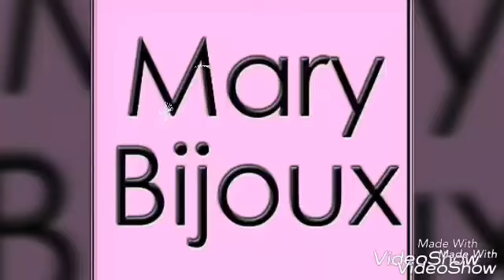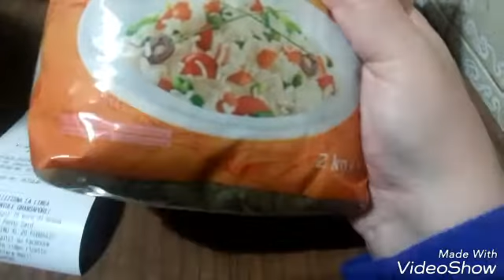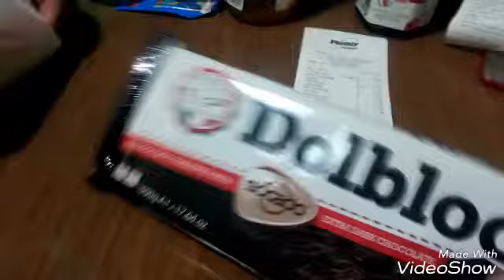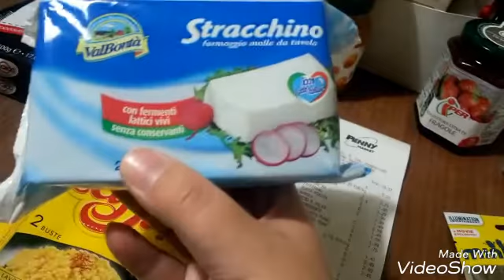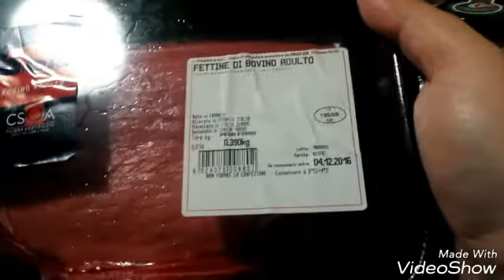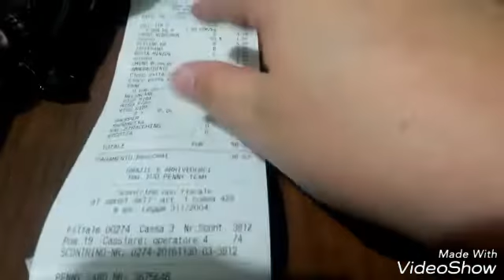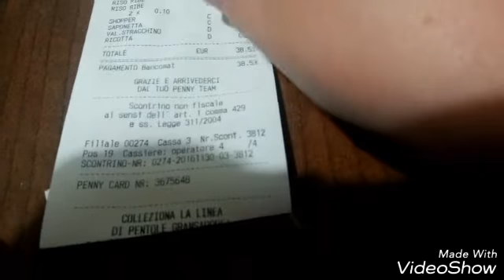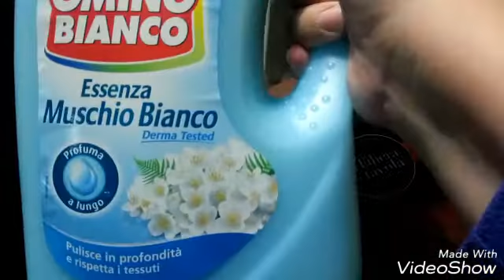La spesa di papà Penny Market